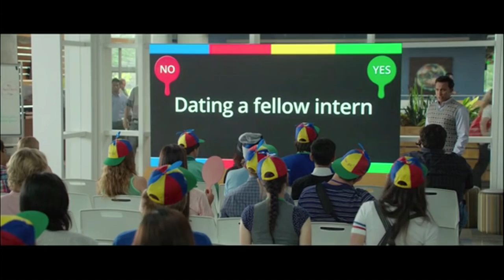The Internship Movie CLIP - Red Paddle, Green Paddle (2013) - Vince Vaughn Comedy HD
Two recently laid-off men in their 40s try to make it as interns at GOogle, where their managers are in their 20s.